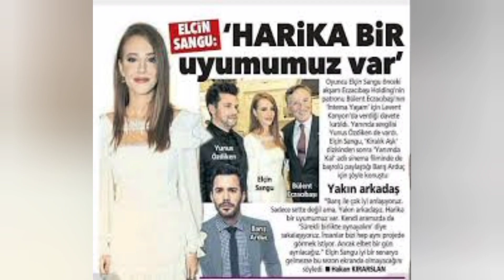Baris Arduc giving food to elcin sangu by his hand | YMS Creation